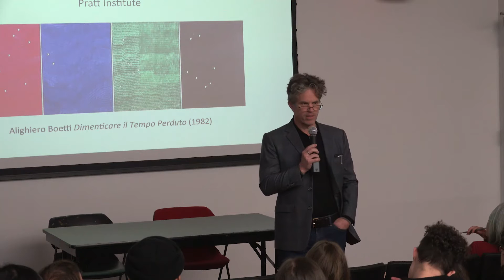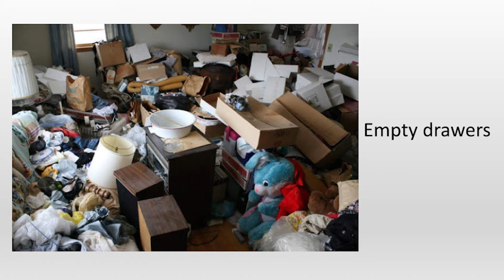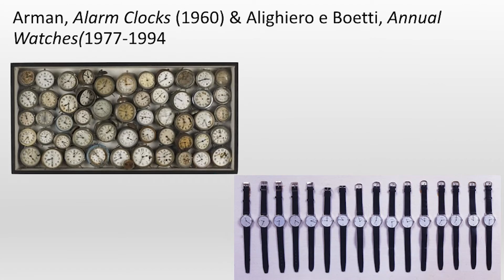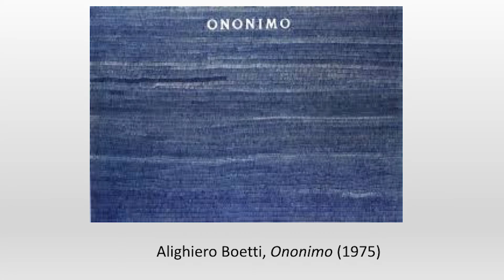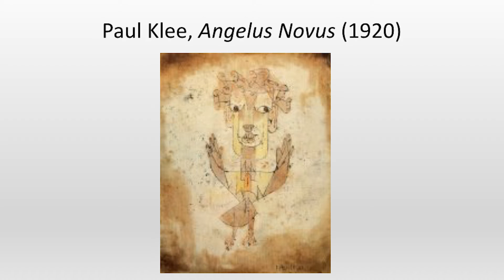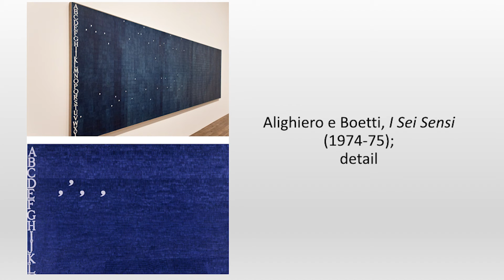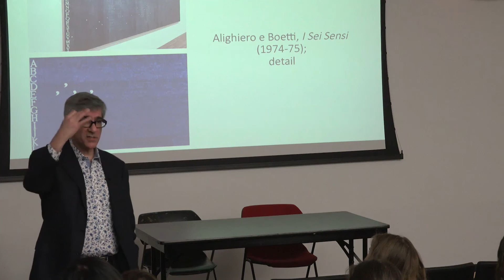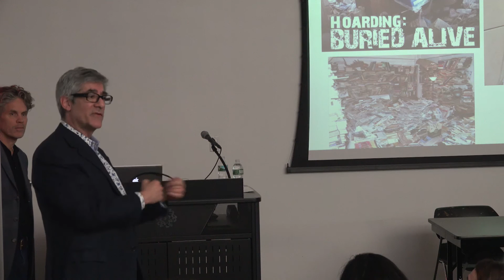Gregg Horowitz: Hoarding, or Adventures in Form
BFA Visual & Critical Studies presents an evening with Gregg Horowitz, professor of philosophy at Pratt Institute. Horowitz will discuss the formal adventures of hoarding: the compulsive inability to discard possessions. To what extent can the hoarder’s melding of overvaluation and indifference cast light on artistic practices that strive to save things from the esteem and disesteem characteristic of standard hierarchies of value? Artists discussed will include Alighiero e Boetti, Agnes Martin, and Paul McCarthy. The evening will conclude with a brief Q&A.